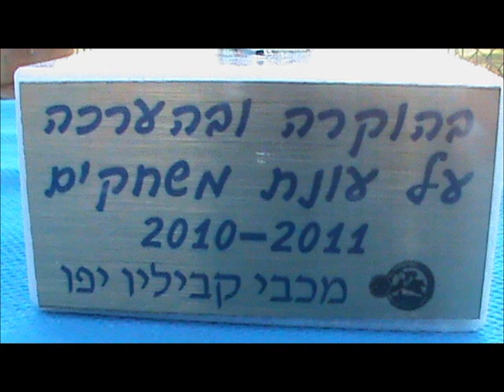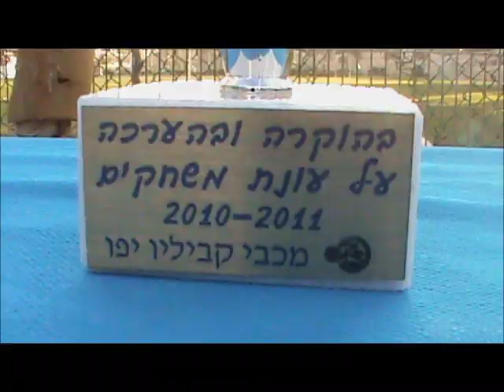מכבי קביליו יפו חוגגים סיום עונה במחלקת הנוער 2011.wmv